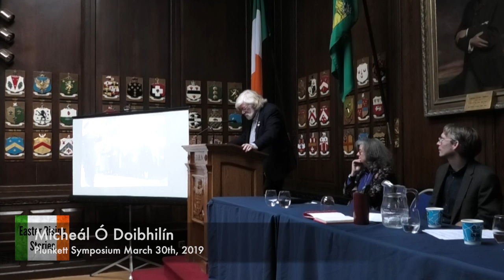Count Plunkett remembered by his grandchildren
Filmed by Marcus Howard. Count Plunkett's grandchildren, Seoirse Plunkett and Siobhan Plunkett recall memories of Count George Noble Plunkett, who was the father of 1916 executed leader Joseph Plunkett. Filmed at the Plunkett Symposium in The Mansion House, Dublin March 29th 2019.